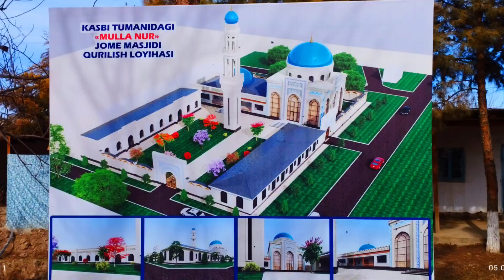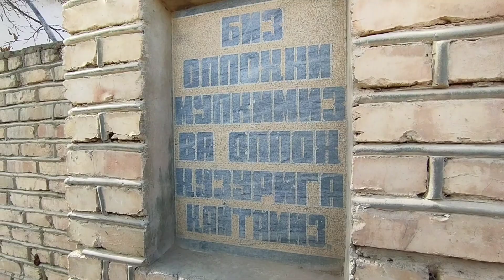QASHQADARYO VILOYATI KASBI TUMANIDA 1000 KISHILIK "MULLA NUR " JOME MASCHIDI QURILMOQDA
QASHQADARYO VILOYATI KASBI TUMANIDA MULLA NUR JOME MASCHIDI QURILMOQDA AZIZLAR
DUODA BULING .